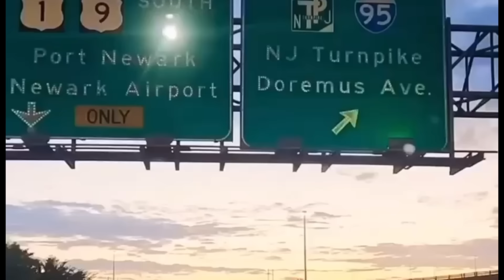Bonehead Truckers of the Week | You Call These Truck Drivers?